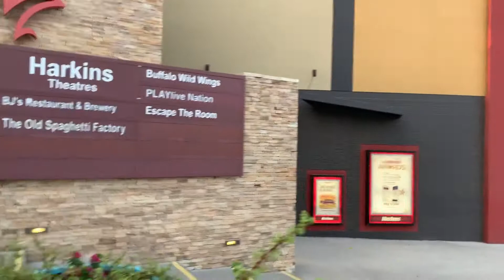早朝にチャンドラーファッションセンターに行ってみた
朝焼けが綺麗な早朝にチャンドラーファッションセンターに行ってきました。初めてナレーションに挑戦しました。